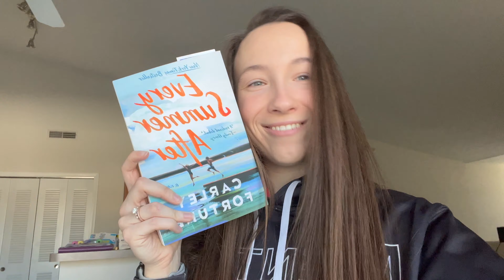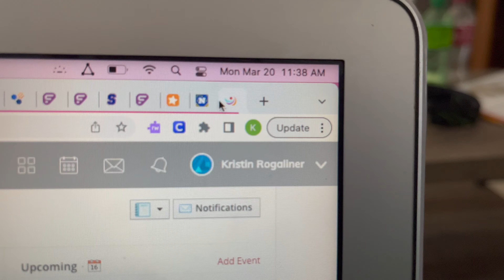Life Update!! Spring Break, Coaching, Job Searching, Interview Process, Reading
Hey Everyone! Sorry it has been so long without a new video. This is a video of what I did over spring break with some life updates regarding starting the job searching process/interviews, getting ready to move back home, and starting the main part of our softball season. I can't wait to take you along on this journey through it all!

My February and March reads will be posted the first week of April!